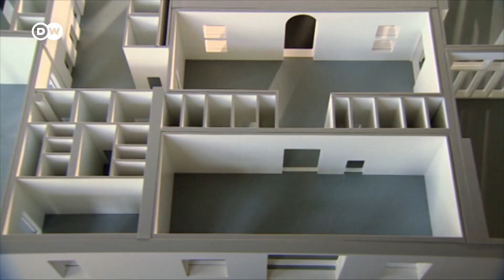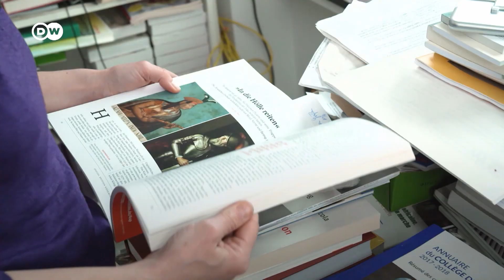Cece-kuce kan kayan tarihin Benin da ke Jamus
Mayar da kayan tarihin Masarautar Benin ga Najeriya ya haifar da zazzafar muhawara a cikin Jamus, inda wasu ke nuna damuwa a kan makomar kayayyakin.